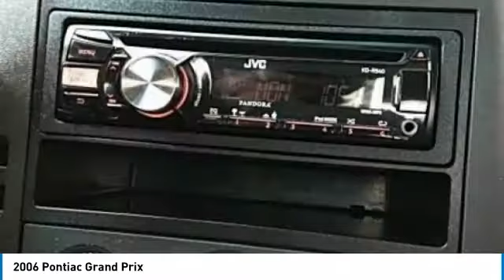2006 Pontiac Grand Prix Lynwood WA 30846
2006 Pontiac Grand Prix

Carson Cars
13806 Highway 99

You'll love this 2006 Pontiac Grand Pri. This is a sedan you'll want to take home.